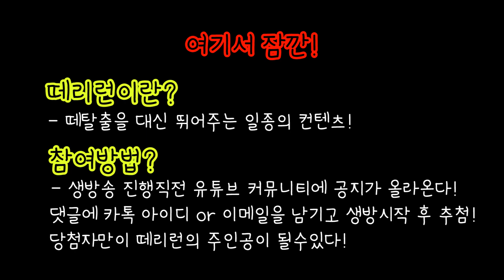[쿠키런] 내 계정도 아닌데 1.1억점을 더 뽑아줌.. 세계1위 클라쓰!!